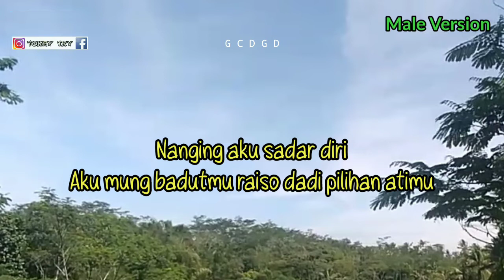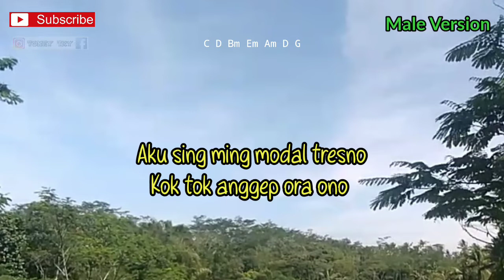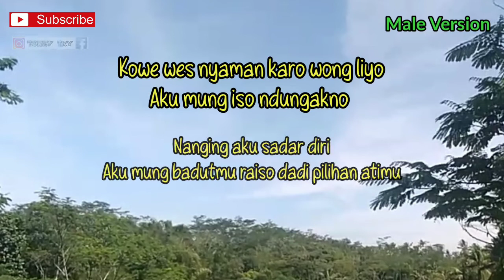MIQBAL GA - IYA MAKASIH ( KARAOKE GITAR AKUSTIK ) // LIRIK DAN CHORD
Halo sodara kali ini ada lagu terbaru miqbal ga iya makasih

Semoga video karaoke akustik iya makasih miqbal ga bermanfaat bagi anda ya

Lirik iya makasih

Kurang opo usahaku dinggo kowe
Opo-opo mesti tak korbanke
Nanging aku sadar diri
Aku mung badutmu raiso dadi pilihan atimu
Kowe wes nyaman karo wong liyo
Aku mung iso ndungakno
Kanggo kebahagiaanmu
Karo tresno anyarmu

Jane sing tok goleki
Spek koyo ngopo to ri
Aku sing ming modal tresno
Kok tok anggep ora ono

Morat marit atine
Kadung ndlosor kahanane
Dada sayang aku milih mundur wae